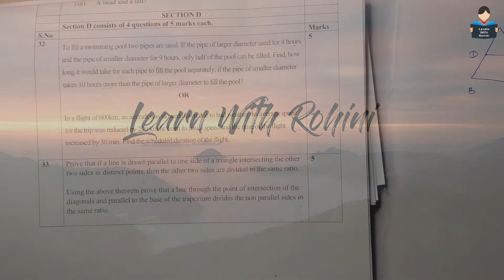Sample Paper Solution | Class 10 Maths | CBSE 2022 - 23 | Q 33 | Section C | tamil